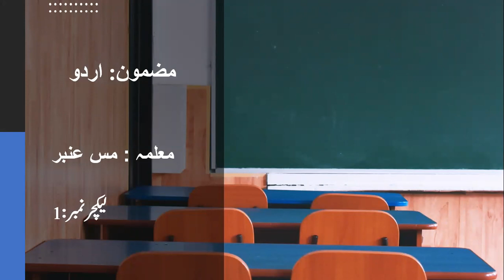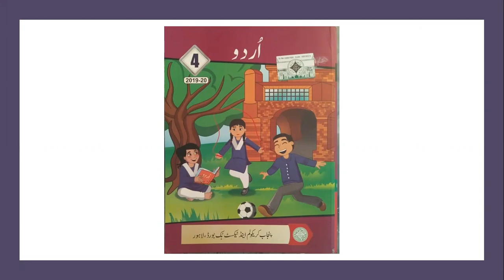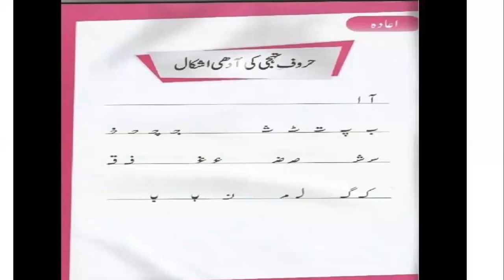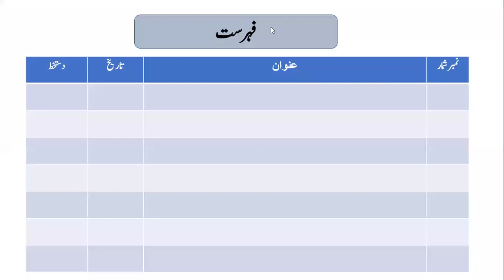3urdu V8a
In order to facilitate the students and educate them while sitting at home, certain measures have been taken to create Online platforms for students learning and academics. The process has been divided into phases so as to gear up and get the students accustomed with online learning.